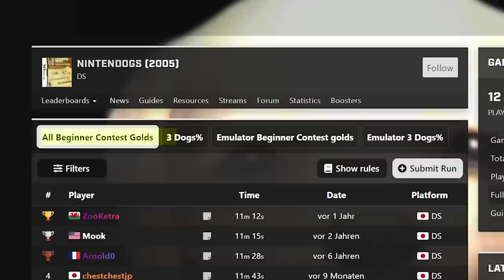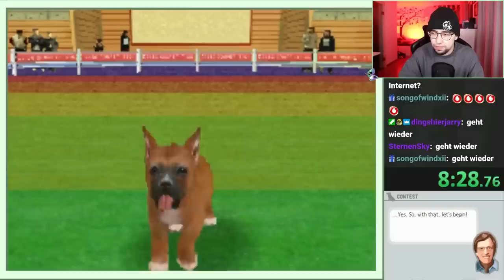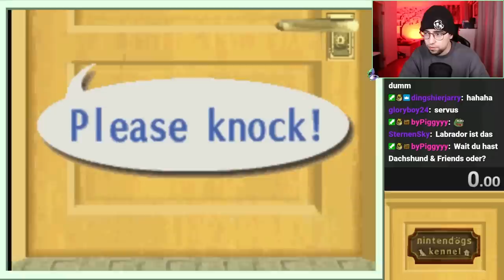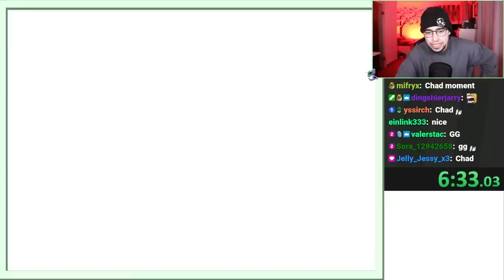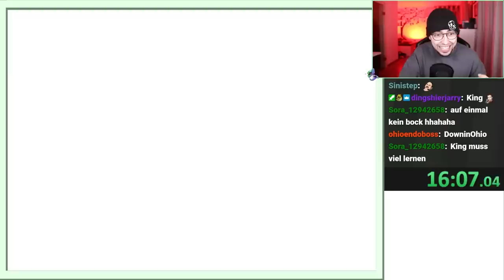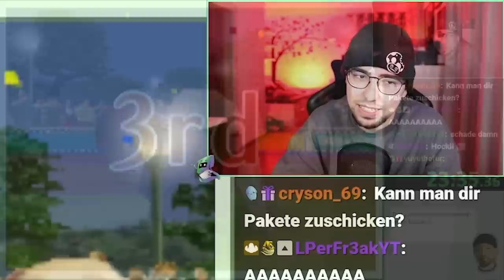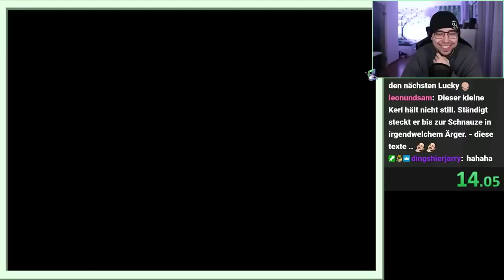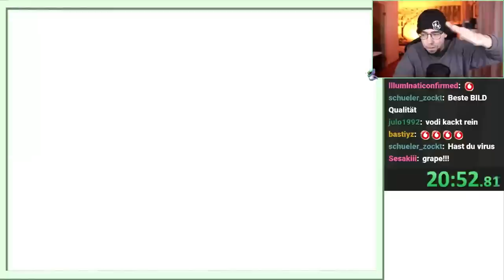Nintendogs Speedruns existieren und ich hasse es.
~Ulti, 2023